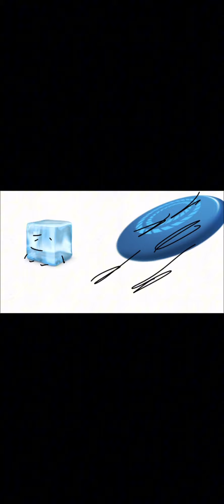New intro for tos (fanmade)